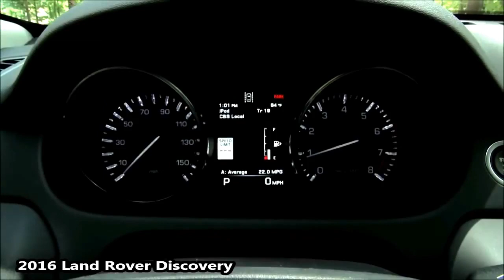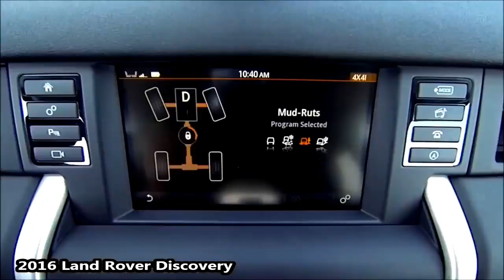2016 Ford Explorer Vs 2016 Land Rover Discovery